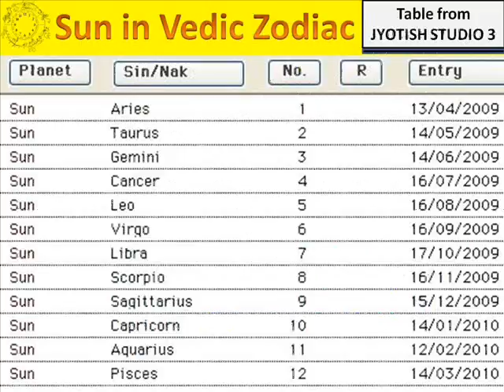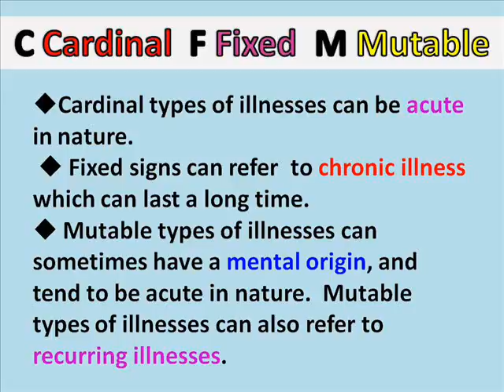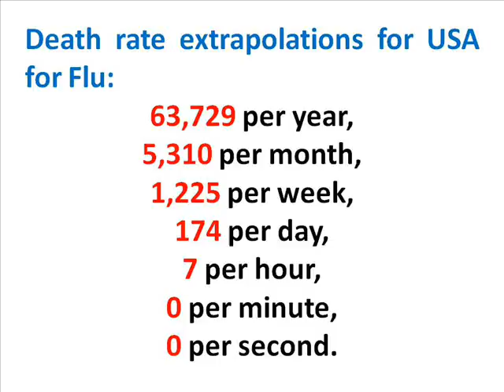Flu Seasonal in North Hemisphere - Part 1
About negative astrological conditions in Seasons of North Hemisphere.